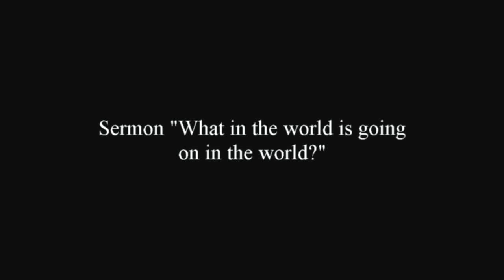Excerpt of"What in the world is going on in the world?"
Excerpt of our Nov. 17, 2013 sermon by Rev. Dr. Rod Ellis, Co-Rector